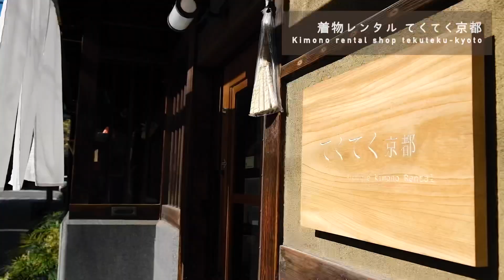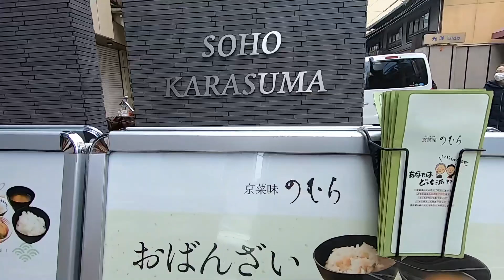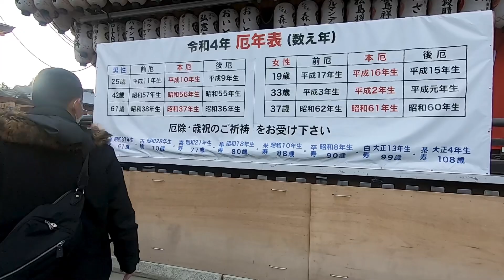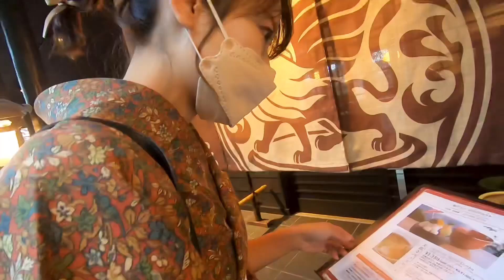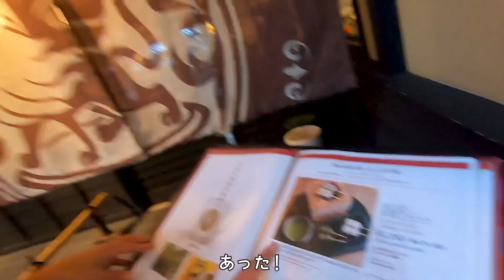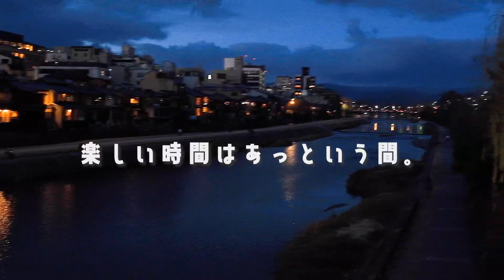冬の京都旅！着物デートで定番スポット巡りが楽しすぎた。| お正月 | 抹茶 | お団子カフェ | レトロ | (SUB)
①【ご褒美旅】冬の京都、2泊3日贅沢旅。遅ばせながらのお正月休み大満喫！［2022の抱負］
②【大暴走】新年早々、京都旅でベロベロに酔っ払った泥酔彼女がやばすぎwww

【ななみ日記】
二泊三日の京都旅。
念願の着物デートでした。
京都に着物レンタルするといったらいつも行くてくてく京都さん。
アンティークの着物がすごく可愛いんです。。。
ほんと可愛い着物がありすぎて迷っちゃいます。
その日はちょっと少し忙しかったのか、バタバタしていました。

おばんざいも、お団子も美味しくて、
着物着て初詣もできて幸せ☺️

次が最終日です！
京都のおしゃれなアウトドアショップや古着屋さん、
コーヒー屋さん巡りをしました！続きもお楽しみに！

ここまで読んでくれた優しいそこのあなたは
今年は最高の一年になるよ。一緒に最高な年にしようね？♡

\ 私達のお店オープンしました！キャンパー集まれ！ /

ゆるっとサブチャンネルも始めました😊

・ホテルインターゲート京都 四条新町

｟撮影機材｠
▪️三脚 / K&F concept
▪️カメラ / FUJIFILM XS-10
▪️サブカメラ / GoPro HERO7 Black
▪️マイク / RODE VideoMicro

旅キャンは旅とキャンプ好きのカップルななみとかいくんが、
ただただ楽しんでいる暮らしをゆるっと発信しています。
誰かの何かの役に立てたらいいな。

⋆⸜ ふたりで日本一周キャンプ旅妄想中…！ ⸝⋆

(ななみソロキャンプ垢)
(かいくんソロキャンプ垢)